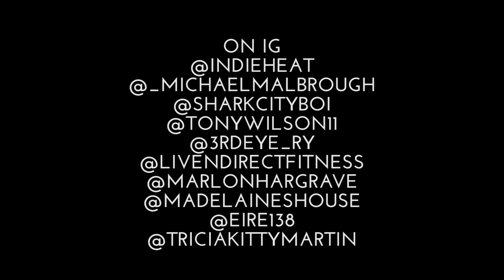"Time" Skit with Michael Malbrough and Sope Watson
Back at it With my acting classmate in crime Mike @_michaelmalbrough in the house representing with me on the film work, acting, and set design in this Skit called "Time" , So get ready and hold on to your seats as we go through the next worm hole again Subscribe to Lucid Frame Production on YouTube as well as Mike's @_MichaelMalbrough , mine is Sope Watson if you haven't already we definitely putting in that work to make some things happen and present content that will hopefully entertain you and take us to the next level in what we are doing between work and life like everyone else...
Filmed by Michael Malbrough and Sope
Edited By Sope
Sope WatsonDescription